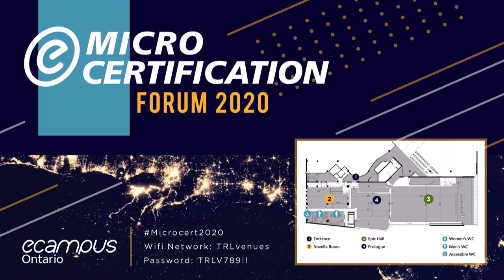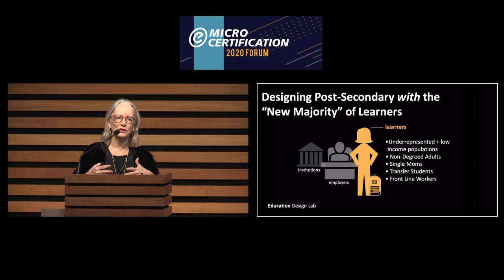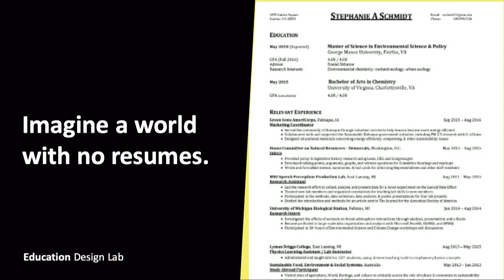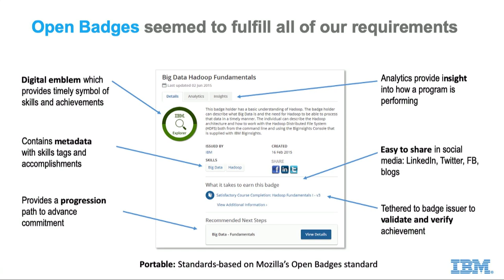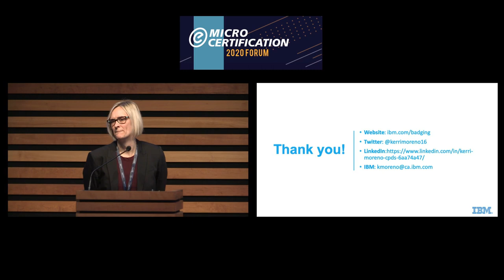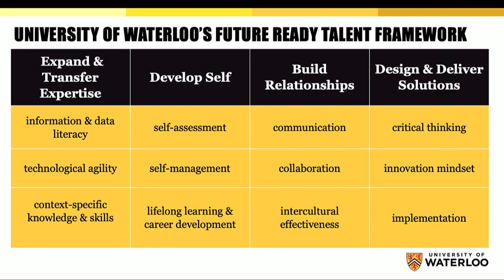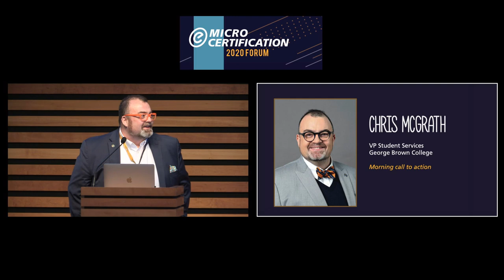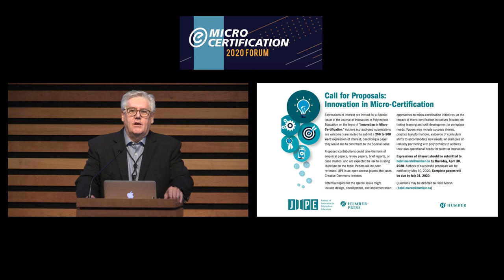Keynotes at eCampusOntario's Micro-certification Forum 2020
Livestream coverage of keynote speakers at eCampusOntario's Micro-certification Forum 2020.